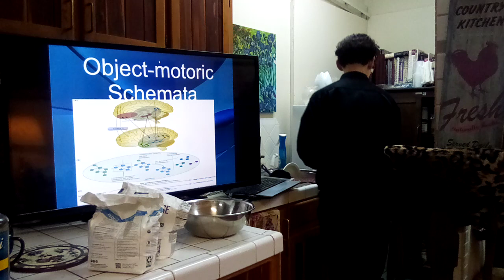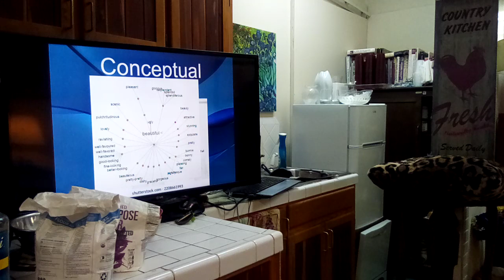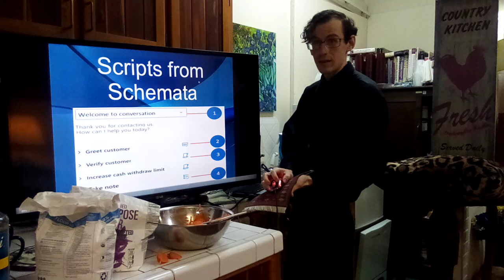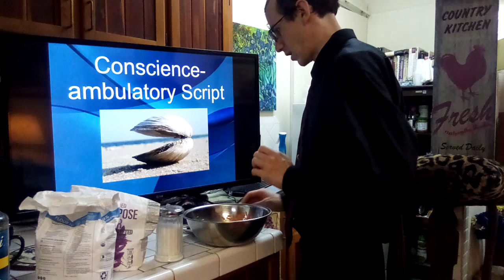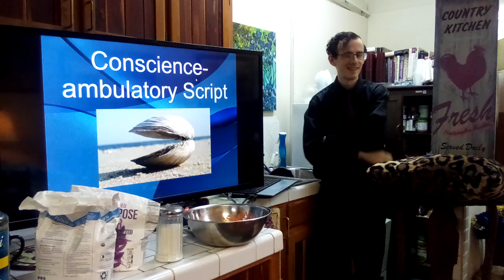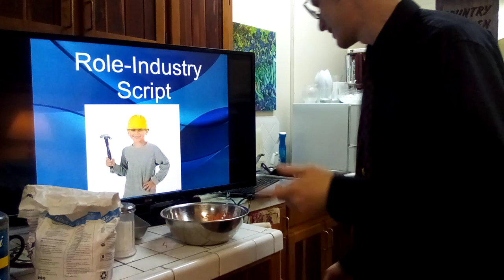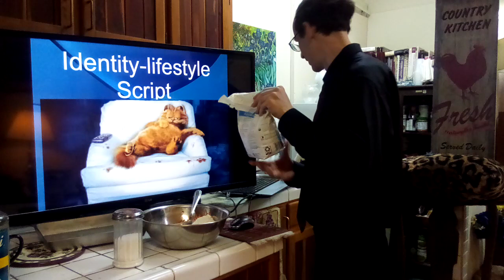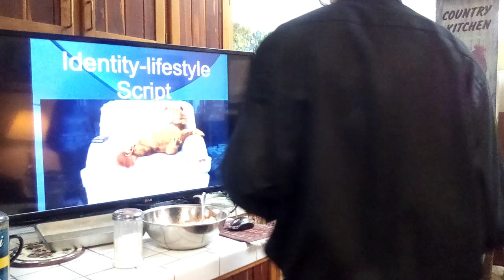Carrotcake and Humor Developmental PSY Stages